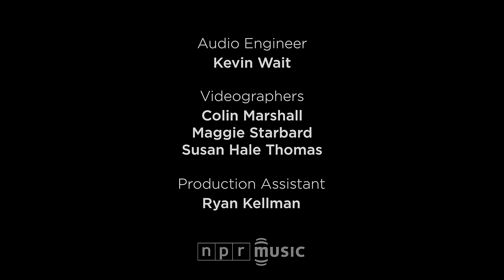Sun Ra Arkestra: NPR Music Tiny Desk Concert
Sun Ra was a big-band innovator, a pioneer of recording and playing with electronics, a poet, a cosmic philosopher, a bandleader and a keyboard innovator who claimed to be from Saturn. Herman Poole Blount would have turned 100 in 2014 had he not left us more than 20 years ago. But his spirit lives on, and so does his long-running band.

On Halloween 2014, the Sun Ra Arkestra — complete with costumes inspired by Egyptian symbolism and science fiction — performed a rousing, out-of-this-world Tiny Desk Concert. The band was led by 91-year-old alto saxophonist Marshall Allen, who's been with the Arkestra since the early 1950s. All these years later, no one makes soul-stirring, spaced-out jazz quite like the Arkestra.

SET LIST
Along Came Ra/Zoom 0:23
Queer Notions 2:23
Angels And Demons At Play 8:17
Interplanetary Music 15:03

CREDITS
Producers: Bob Boilen, Mito Habe-Evans, Maggie Starbard; Audio Engineer: Kevin Wait; Videographers: Colin Marshall, Susan Hale Thomas, Maggie Starbard; Assistant Producer: Ryan Kellman